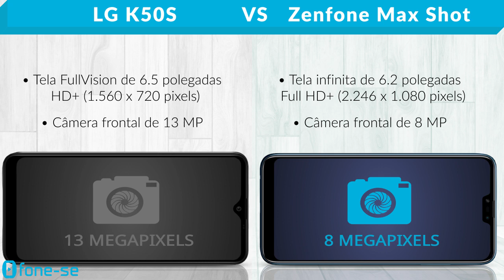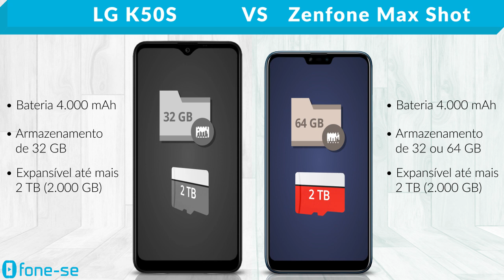LG K50S vs Zenfone Max Shot (Comparativo)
Confira a ficha técnica do LG K50S e do ASUS Zenfone Max Shot, uma comparação de tamanho exclusiva (3D), e muito mais.

Links para comprar:

(LG K50S)

(Zenfone Max Shot)